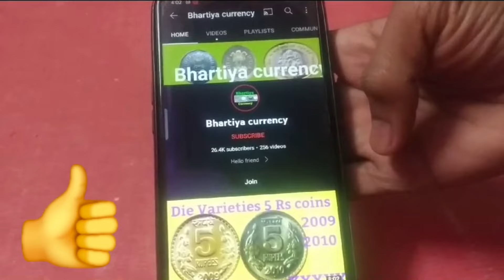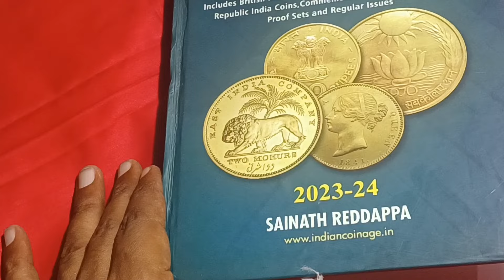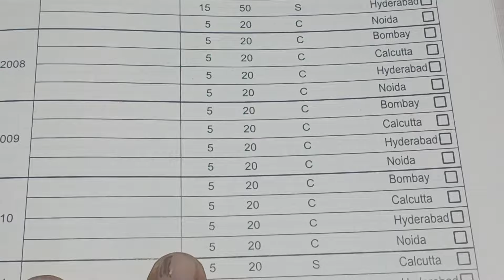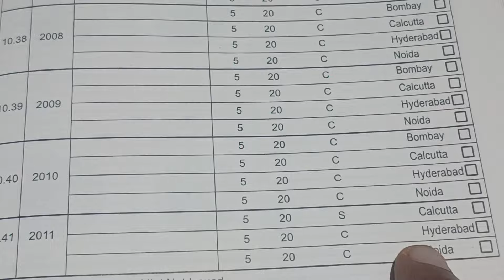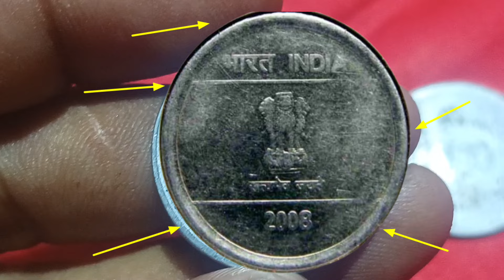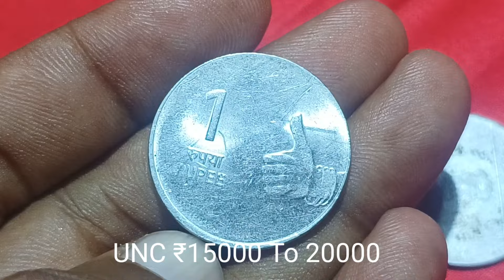1 Rs steel Nirtya Mudra Coin Value!!1 Rupee Mule Coin!1 Rupee steel Coin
1 Rs steel Nirtya Mudra Coin Value!!1 Rupee Mule  Coin !1 Rupee steel Coin

ish vedeo me baat ki hai Nirtya Mudra ki theem pr 2007 se 2011 tk bne sikko pr .inh sikko me 2007 ke hyedrabaad mint ka sikka scare hai present market value kya hai or Coin book Sainath radppa ki Coin book me kya price di gayi h ...btaya gaya h
or sath me btaya hai 1 rupee nirtya mudra ke sikko me aane wala mule coin ke baare me Ye sikka 2008 ke kalkatta mint me bna hai ...or ish sikke ki present market value  kya hai byayi gayi hai

1 Rs steel Nirtya Mudra Coin Value
1 Rupee Mule  Coin
1 rupee steel coin value
1 Rupee Coin
Mule coin
mudra mule coin value
1 Rs mudra mule coin value
1 Rupees Rare 2008 Coin value!
1 Rupee Mule Coin value!
1 Rupees Mule Coin 2008
2008 kalkutta Mule coin value
 1 Rupee steel thumb Mule coin price
Rare coin price
steel mule coin value
1 Rs thumb 2007 hyedrabaad mint coin value
scare coin value
hyedrabaad mint coin value
bhartiya currency
bhartiya coins
fss coin value
fss mule coin
1 Rs fss mule coin
Bharat ka Rare  sikka
1 rupee thumb coin value
thumb coin value
1 rupee Nirty mudra die Varieties coin value
1 rupee coin value
mudra coin value
Ferriatic stainlesss steel mule coin value
stainless steel mule coin
Mule coin of india
mule coin
1 rupee
1 rupee coins
1 Rs coin
1 Rs mule coin
1 rupya